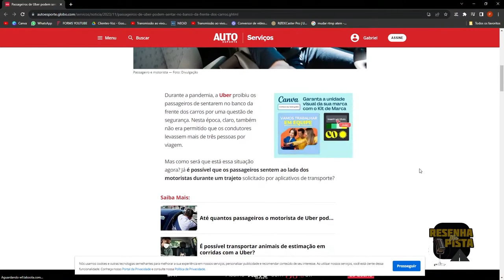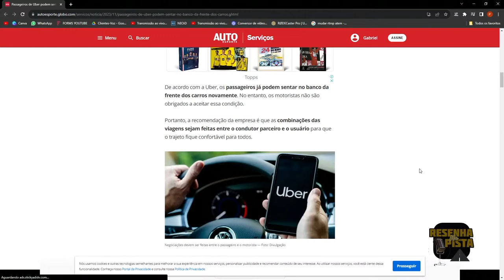Passageiro pode sentar no banco da frente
Episódio Completo:
PARCERIA 👇🏻
🚘Compre seu carro com segurança na @babi.alpina entre em contato no  ☎️ 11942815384
⛔️@ammasp.pv, PROTEÇÃO VEICULAR para seu VEÍCULO
➡️@rebu.app , O APP que  AJUDA o  MOTORISTA no seu  DIA a DIA.
✔️ @rafael_pupato  da @ademicontatuape  CONSÓRCIO de VEÍCULOS ,IMÓVEIS E  MUITO +, com  PREÇO JUSTO para você.
🚘LOCADORA de VEÍCULOS é a YALLA CAR @yalla.bonadio entre em contato pelo  ☎️ 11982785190
Olá pessoal, obrigado por nos acompanhar deixe a sua opinião no comentário isso ajuda muito os motoristas e tambem na melhoria do nosso canal
APRESENTADORES:
Ronaldo Sumemo - Instagram  @Ronaldosumemo
Eder Metas - Instagram @eder_metas